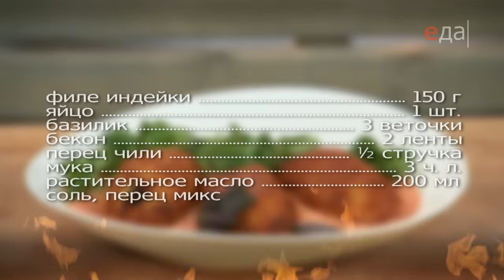Крученики из индейки с картофелем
Птица. От филе до фарша. Пошаговый рецепт